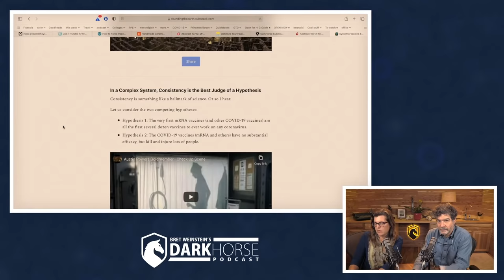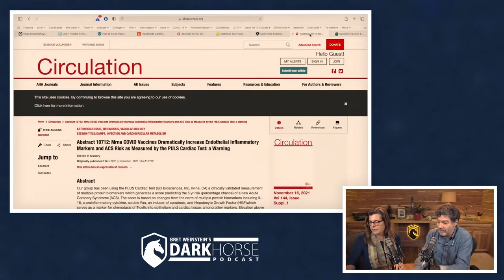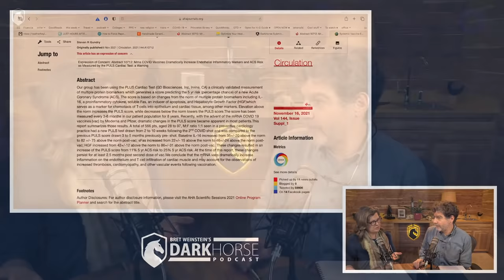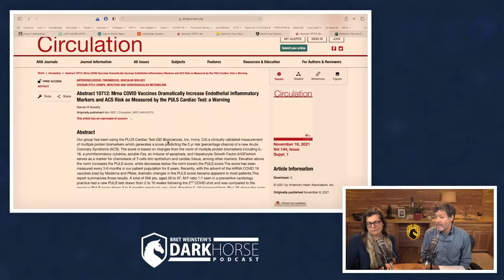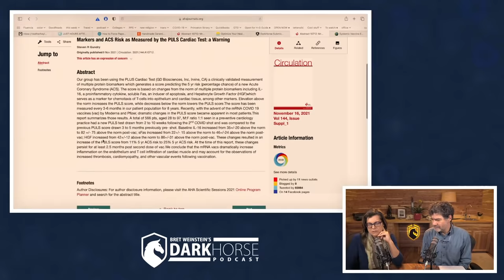Your Questions Answered - Bret and Heather 107th DarkHorse Podcast Livestream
The Q & A section of the 107th live discussion between Bret Weinstein and Heather Heying on the DarkHorse Podcast.

Our book, A Hunter-Gatherer’s Guide to the 21st Century, is now available for pre-sale at amazon. Publication date: 9-14-21

Looking for clips from DarkHorseLivestreams? Here are some, updated frequently: @DarkHorse Podcast Clips

Livestamps:
00:00 Welcome
00:39 Chipping away at the narrative by not wearing masks
13:22 Steelman why vaccinated need to be protected from unvaccinated
17:50 Matthew Crawford's hypotheses
20:13 How long does spike remain in body?
29:32 Healthy people immune to pathogens
33:14 Coping techniques, population parallel
35:08 Rampant corruption in mainstream media
39:33 Australia close contact imprisonment and appropriate response
41:27 Omicron has mild symptoms therefore COVID parties
44:19 Water birthing
49:36 Why do some states have less buy in to the narrative?
51:51 Taping off fluvoxamine
56:43 Big pharma enemy is the immune system?
57:40 Abstract 10712
01:05:00 Podcast in other languages
01:05:37 What happens to natural immunity after vaccination?
01:08:50 Wrap up